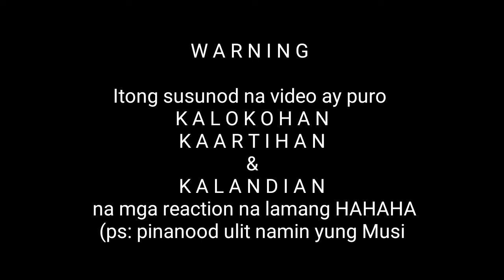FILIPINA REACTS TO - BTS 'Boy With Luv' feat. Halsey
Annyeonghaseyo Everyone!

This is our reaction video on the Comeback Music Video of BTS - 'Boy With Luv' feat. Halsey. And on this video I'm with my college friend/beshie/babe reacting to the seven hot, talented and worldwide handsome individuals of Bangtan Sonyeondan or what the whole world call them as BTS.

(ps: Late ko na post due to my work. April 16 ko dapat upload kaso yun nga busy hindi agad natapos pageedit. Pero while I'm working I'm also editing this video HAHA.)